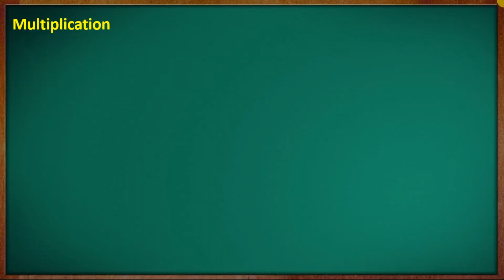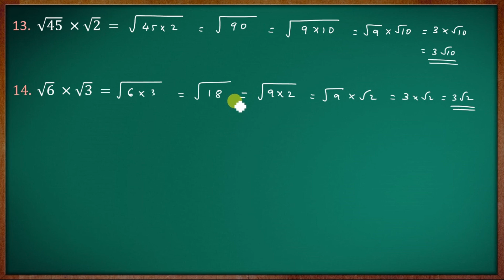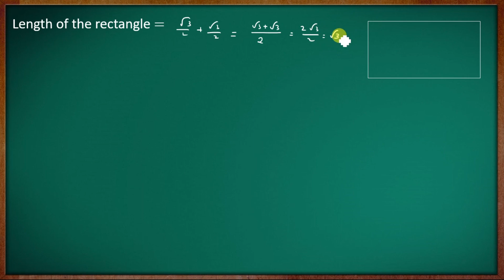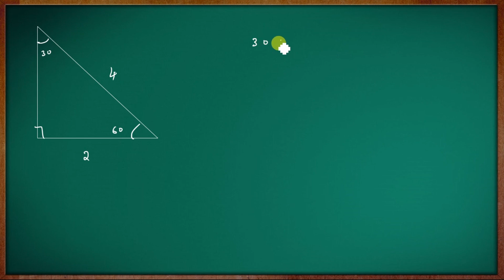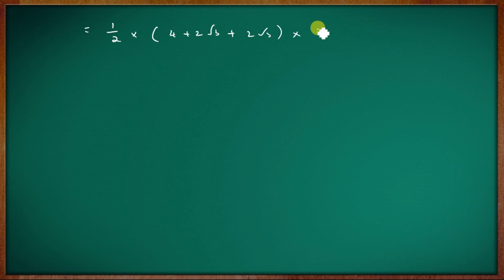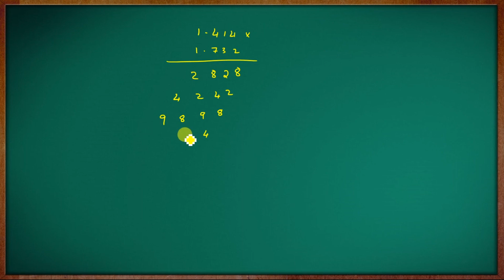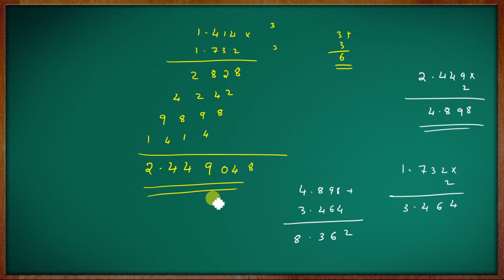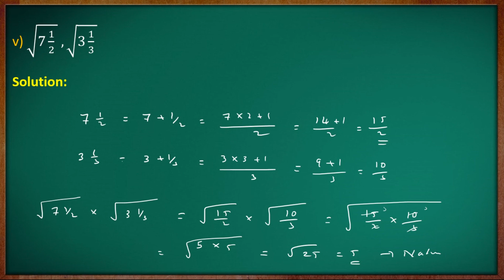Class 9 Maths || Chapter 4 : New Numbers || Part - 03 || English Medium || Kerala Syllabus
Chapter 4 : New Numbers
Multiplication